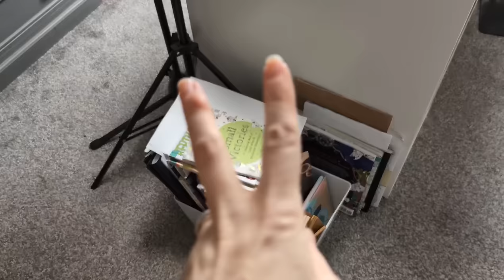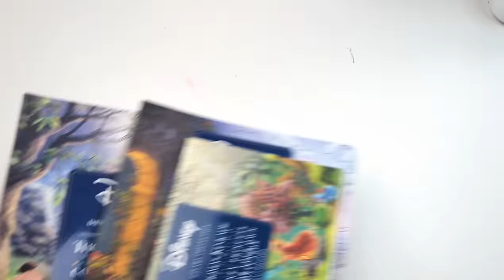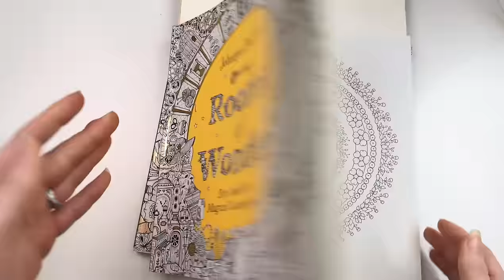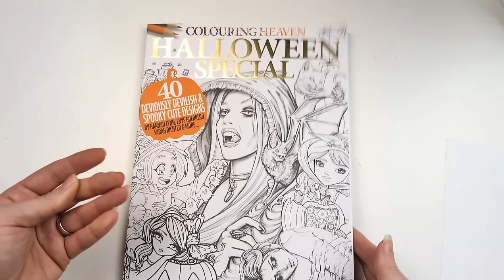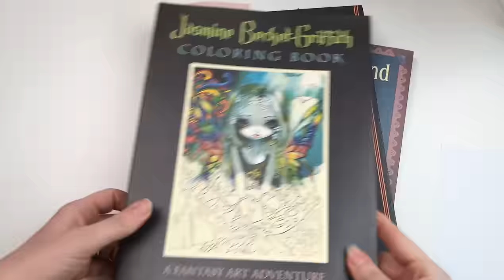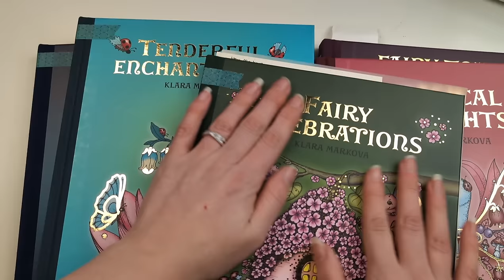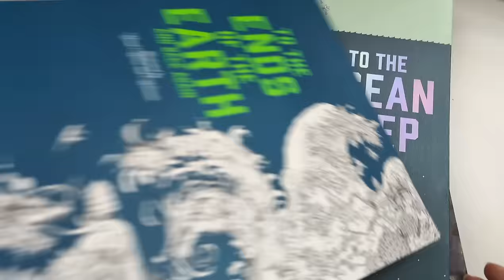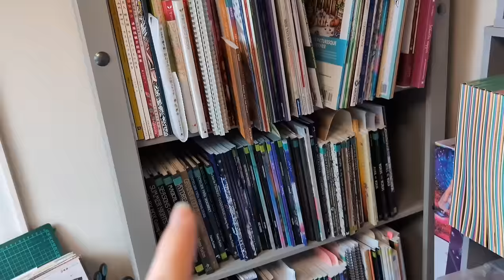Massive colouring book collection and full declutter - November 2023 - adult coloring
Todays adult colouring video is a full walkthrough of my current coloring book collection as of November 2023, today I am also doing a very intensive declutter and I will do this with you as I go.

If you are interested in purchasing any of the books for reasonable prices then please DM me on instagram or email me, my information is at the bottom of the description of the video.

My wax melt store Diamonds are forever wax co
Checkout my diamond painting channel - Diamonds are forever

Don't forget to turn those notifications on.
It is certainly not expected or required but I do have a wish list of items I am considering purchasing for the channel.
My info is at the bottom.

Try Amazon Prime membership
Try Amazon Audible membership for audiobooks

Do shop around for items as the ones I have linked may not necessarily be the cheapest available.